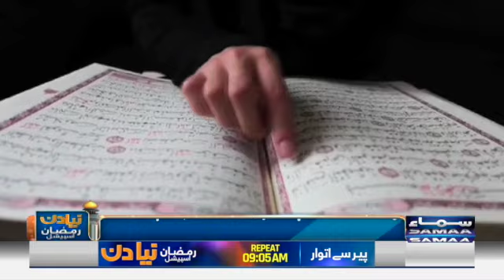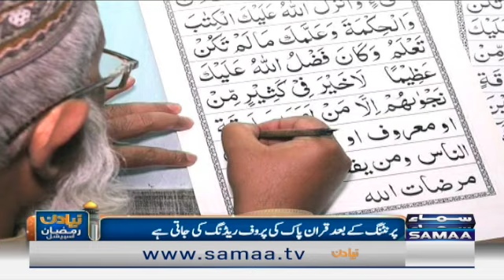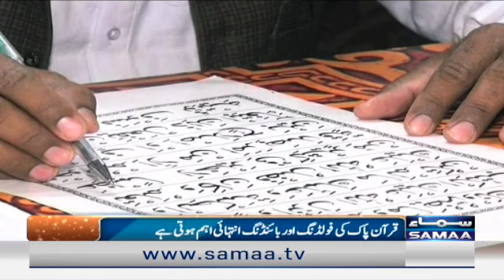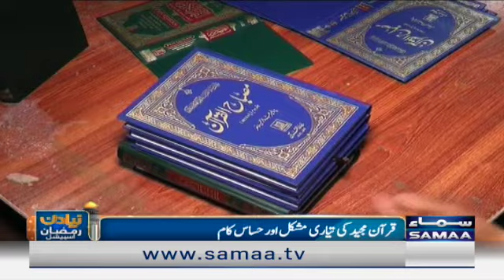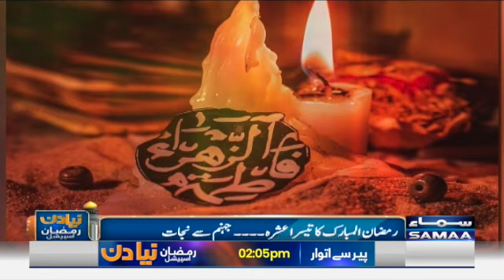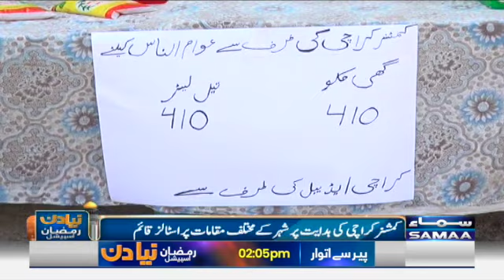Naya Din - Ramzan Special - SAMAATV - 27 April 2022